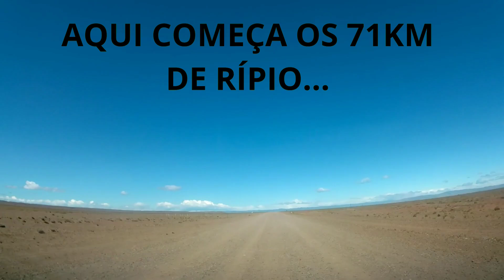RODOVIA DO INÍCIO AO FIM | Do Parque Patagônia até El Chaltén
Como é a estrada do Parque Patagônia até El Chaltén na Argentina

Este canal é sobre o que inspira tanta gente: viajar. Acompanhe por aqui estradas deslumbrantes, percorridas sobre 4 rodas!